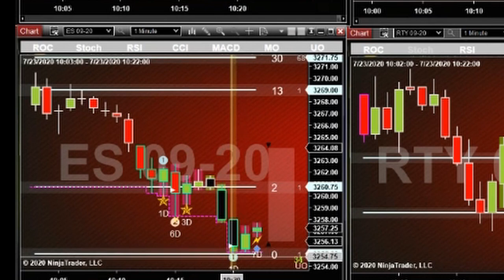ES Live Day Trading Strategies - A Speed Tick Trade.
ES Live Day Trading Strategies - A Speed Tick Trade. The Intentional Trader Pullback Trading is not your typical Day Trading System. And that's because it works. We have been doing it for nearly 13 years the same way, every day.

Into our powerful simple system we have combined:
   *Order Flow
   *Divergence
   *Support/Resistance
   *Volume Spread Analysis
   *Momentum
   *Exhaustion